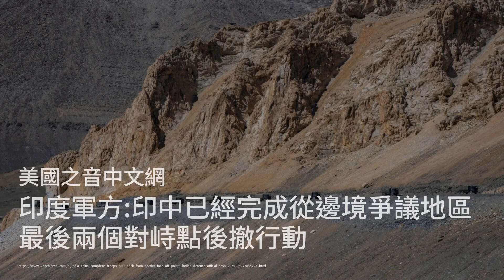北京面对平壤派兵助俄处境尴尬，既恼怒又恐慌；印度军方:印中已经完成从边境争议地区最后两个对峙点后撤行动；朝鲜外相将在莫斯科会晤俄罗斯外长，进行“战略磋商：天下文章20241031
歡迎來到我們的《天下文章》節目！今天的新聞有點熱鬧，首先要跟大家報告的是，印度和中國在喜馬拉雅山的邊境問題上發展出了一些好消息。兩國已經完成了從拉達克地區最後兩個對峙點的撤軍行動，這標誌著持續了四年的邊界對峙局面即將結束。這次撤軍是在上週的金磚國家峰會期間，由兩國領導人進行會晤後達成的協議，讓人對未來的政治和商業關係充滿期待。

接下來，我們要關注的是中國對於朝鮮與俄羅斯之間日益增強的關係的反應。美國的分析人士指出，中國對此感到既恼怒又恐慌，因為北京似乎正在失去對朝鮮的控制。隨著朝鮮外相崔善姬即將在莫斯科與俄方外長進行“戰略磋商”，這一情況引起了國際社會的高度關注，尤其是在俄烏戰爭的背景下，朝鮮派兵援助俄軍的消息更是讓各方緊張。

最後，隨著局勢的發展，韓國和烏克蘭已經開始協調行動，應對朝鮮軍隊的參戰可能帶來的威脅。這不僅可能影響到印太地區的國際關係，也讓我們對未來的局勢充滿了好奇。請大家繼續收看詳細內容！